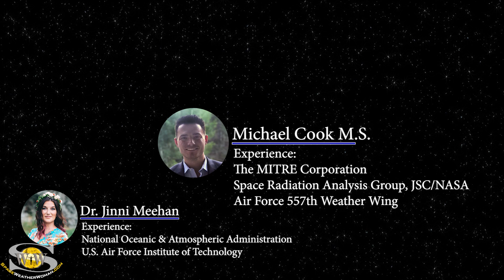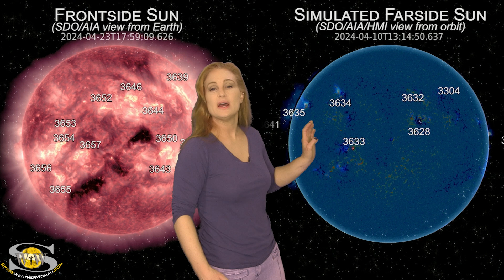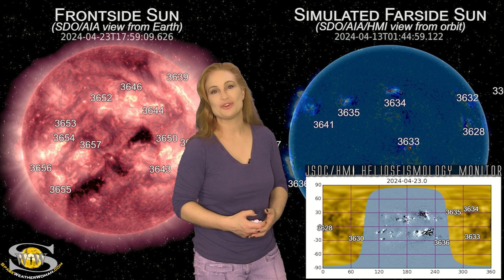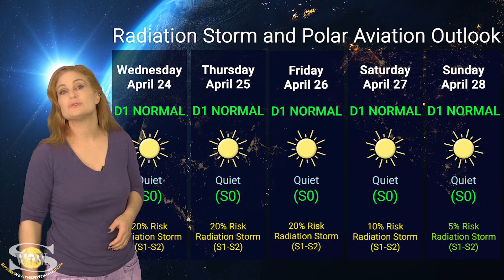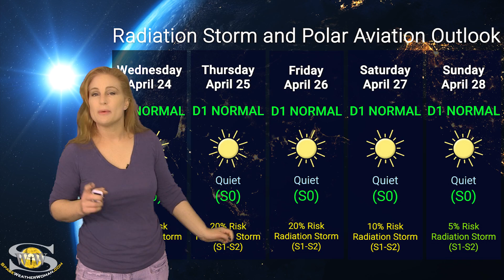Fast Solar Wind, a Mini-Solar Storm, and a Whole Lot of Flaring | Space Weather News 24 April 2024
This Space Weather News forecast sponsored in part by Millersville University:
This week our Sun decides to show us how busy things can get during solar maximum. We have 18 sunspot clusters in Earth-view, including multiple big-flare players that are making a lot of noise on the dayside radio bands. Luckily, the numerous radio blackouts are mostly short-lived and only at the R1-level so they are more a minor inconvenience than anything. Radio flux has also topped the 200s again (with a peak over 250! for a short while), which means radio propagation is good, even on the nightside, but GPS users at low latitudes might find this high level causes more reception issues, especially in the afternoon and early evenings. As far as storming goes, we are expecting some fast solar wind along with a partially Earth-directed solar storm coming over the next few days, which will give aurora photographers some aurora to smile about, especially at high latitudes. Learn the details of the coming solar storm and fast solar wind, see when these radio blackouts might die down, and find out what else our Sun has in store.